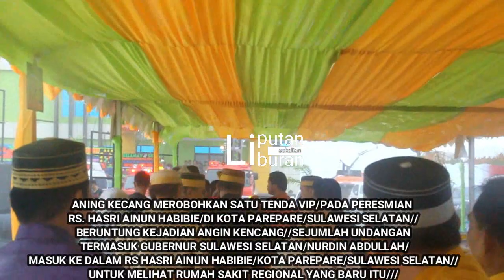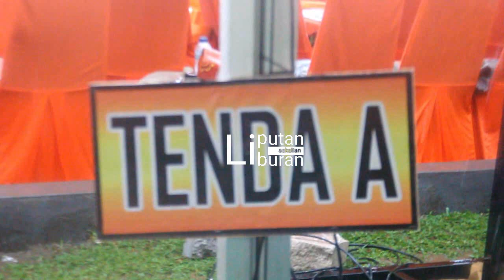DETIK DETIK TENDA VIP PERESMIAN RS HAH PAREPARE ROBOH DITERJANG PUTING BELIUNG